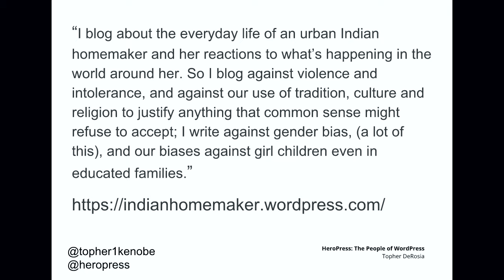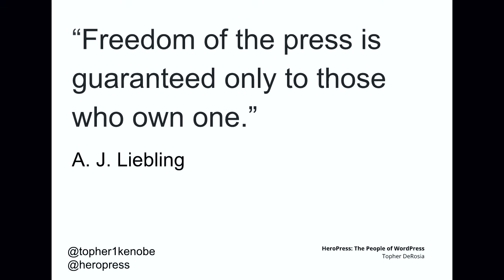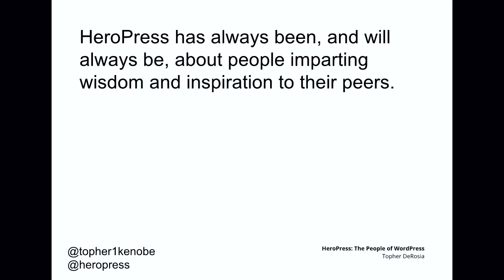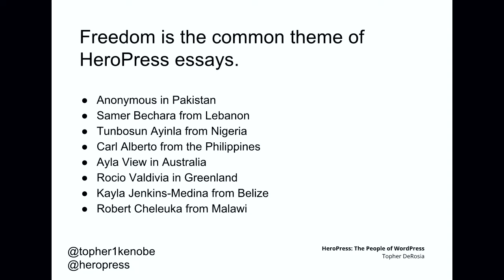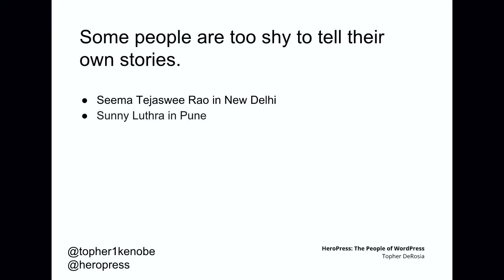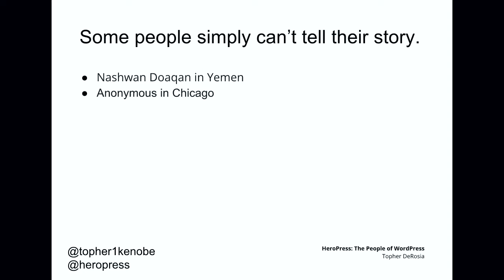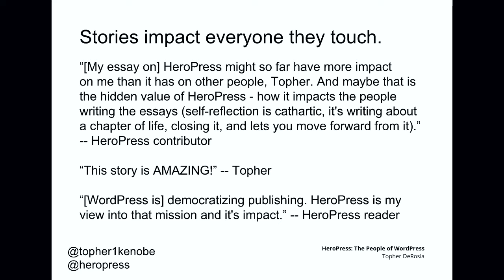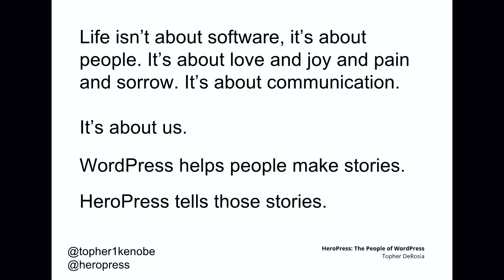Topher DeRosia: HeroPress – The People Of WordPress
This is a talk about the people of WordPress, intentionally showcasing diversity in as many ways as possible. Location, culture, gender; we’re a cross section of humanity. We’ll talk about some of the stories that have been published on HeroPress.com as well as some that have not.